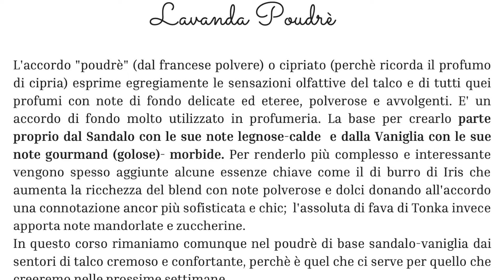PROFUMO LAVANDA POUDRE- da: "Incanto nel Giardino"- essenze e fomulazione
In questo video ti illustro le prime 4 essenze proposte nel corso "incanto nel giardino" con le quali creare il primo accordo olfattivo che ho chiamato "Lavanda Poudre".
Dal link qui sotto puoi scaricare l'estratto gratuito in pdf e audio per la realizzazione passo per passo di questo accordo!